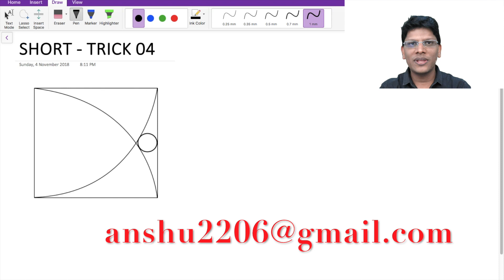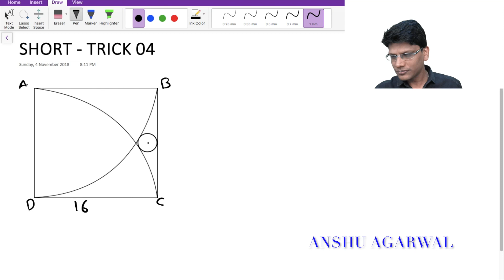Short Trick 04 | CAT 2021 preparation | CAT 2022 preparation | IPMAT | JIPMAT | XAT | IIFT | CMAT